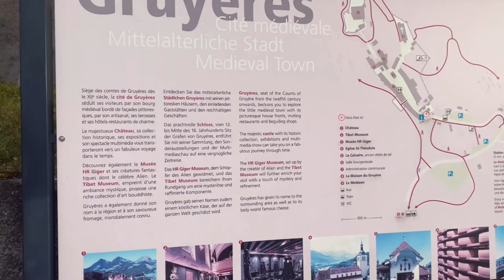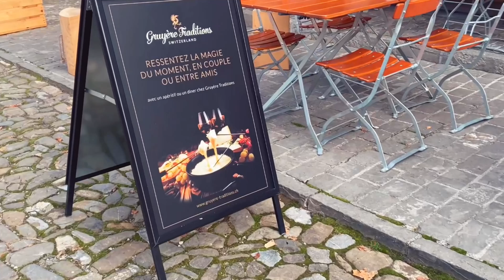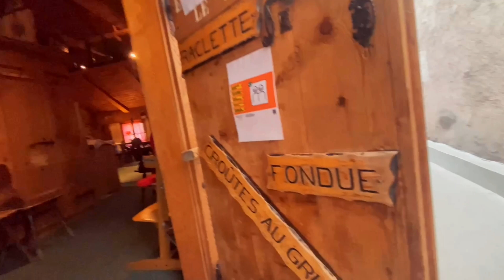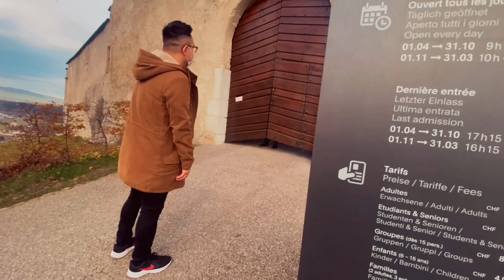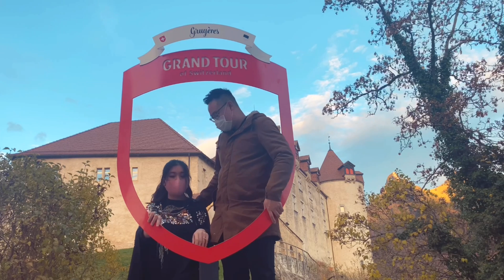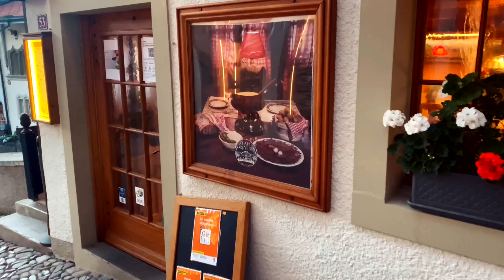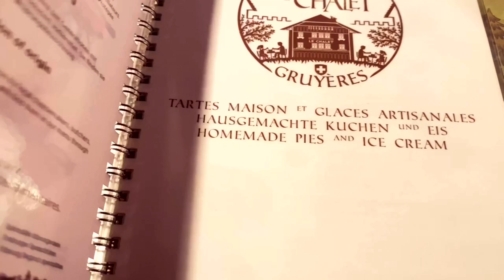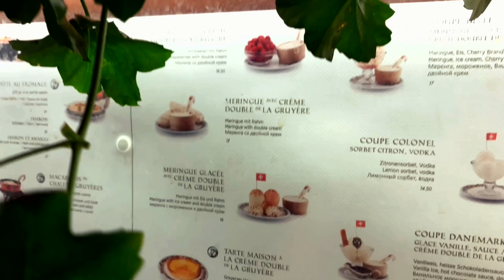GRUYÈRE Swiss Cheese Fondue & Raclette | Món ăn đặc sản truyền thống Thuỵ Sĩ ~ Cuộc sống ở Thuỵ Sĩ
Nhắc đến Thuỵ Sĩ thì chắc chắn mọi người sẽ nghe đến socola và phô mai 🤪 Nếu mọi ng có cơ hội đến đây du lịch thì đừng bỏ lỡ làng Gruyère này nhé, nơi đây là nhà máy sản xuất phô mai và socola rất lớn! Khách du lịch có thể tới đây để xem quá trình làm và có thể thử các món đặc sản của Thuỵ Sĩ ở xung quanh đây và cả mua quà nữa hehehe 🥰

À thêm nữa, mọi ng có thích topic gì bọn mình quay tại Thuỵ Sĩ thì đừng quên comment phía dưới cho bọn mình biết nhé!